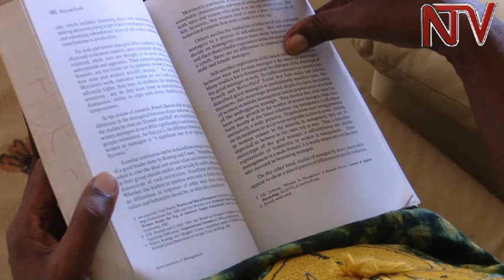Aggrey Awori supports lifting of presidential age limits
A retired politician who turned from an adversary to supporter of the president wants the presidential age limit lifted to allow the incumbent to contest beyond the age of 75. In 2021, Museveni will not be eligible to contest the presidency unless a two thirds majority vote in Parliament approves lifting the age limit provision in the Constitution. Speaking to NTV in an interview, Aggrey Awori who is a former Samia Bugwe North MP and ICT Minister says President Yoweri Museveni should be left to contest the presidency as long as he is subjected to the vote.